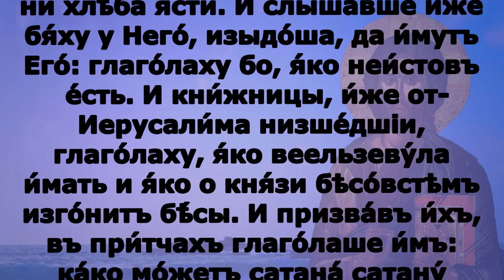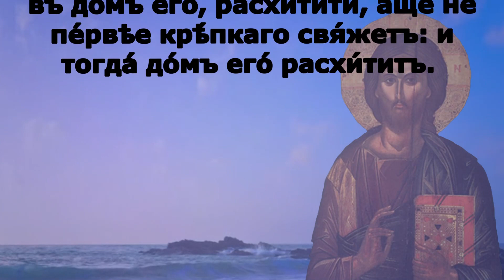Включи прямо сейчас! Евангелие дня 30 августа 2023 года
среда 30 августа Седмица 13-я по Пятидесятнице Попразднство Успения Пресвятой Богородицы; Священномученика Миро́на Кизического, пресвитера (250); преподобного Пи́мена Угрешского, архимандрита (1880). Преподобного Али́пия, иконописца Печерского, в Ближних пещерах (ок. 1114); мчч. Па́вла, Иулиа́нии и прочих (ок. 273); мчч. Фирса, Ле́вкия, Корона́та (Корну́та) и дружины их (249–251); мч. Патро́кла Трикассинского (Труасского) (270–275); мчч. Страто́на, Фили́ппа, Евтихиа́на и Киприа́на (ок. 303). Священномученика Алекси́я Великосельского, пресвитера (1918); сщмч. Николая Околовича, пресвитера (1934); священномученика Дими́трия Остроумова, пресвитера (1937). Икон Божией Матери: Свенская (Печерская) (1288).

2Кор.9:12 - 10:7 и Мк.3:20-27

2Кор.9:12 - 10:7

Ибо дело служения сего не только восполняет скудость святых, но и производит во многих обильные благодарения Богу; ибо, видя опыт сего служения, они прославляют Бога за покорность исповедуемому вами Евангелию Христову и за искреннее общение с ними и со всеми, молясь за вас, по расположению к вам, за преизбыточествующую в вас благодать Божию. Благодарение Богу за неизреченный дар Его! Я же, Павел, который лично между вами скромен, а заочно против вас отважен, убеждаю вас кротостью и снисхождением Христовым. Прошу, чтобы мне по пришествии моем не прибегать к той твердой смелости, которую думаю употребить против некоторых, помышляющих о нас, что мы поступаем по плоти. Ибо мы, ходя во плоти, не по плоти воинствуем. Оружия воинствования нашего не плотские, но сильные Богом на разрушение твердынь: ими ниспровергаем замыслы и всякое превозношение, восстающее против познания Божия, и пленяем всякое помышление в послушание Христу, и готовы наказать всякое непослушание, когда ваше послушание исполнится. На личность ли смо́трите?  Кто уверен в себе, что он Христов, тот сам по себе суди, что, как он Христов, так и мы Христовы.

 Мк.3:20-27

Приходят в дом; и опять сходится народ, так что им невозможно было и хлеба есть. И, услышав, ближние Его пошли взять Его, ибо говорили, что Он вышел из себя. А книжники, пришедшие из Иерусалима, говорили, что Он имеет в Себе веельзевула и что изгоняет бесов силою бесовского князя. И, призвав их, говорил им притчами: как может сатана изгонять сатану? Если царство разделится само в себе, не может устоять царство то́; и если дом разделится сам в себе, не может устоять дом тот; и если сатана восстал на самого себя и разделился, не может устоять, но пришел конец его. Никто, войдя в дом сильного, не может расхитить вещей его, если прежде не свяжет сильного, и тогда расхитит дом его.

 И прiидо́ша въ до́мъ: и собра́ся па́ки наро́дъ, я́ко не мощи́ и́мъ ни хлѣ́ба я́сти. И слы́шав­ше и́же бя́ху у Него́, изыдо́ша, да и́мутъ Его́: глаго́лаху бо, я́ко неи́стовъ е́сть. И кни́жницы, и́же от­ Иерусали́ма низше́дшiи, глаго́лаху, я́ко веельзеву́ла и́мать и я́ко о кня́зи бѣсо́встѣмъ изго́нитъ бѣ́сы. И при­­зва́въ и́хъ, въ при́тчахъ глаго́лаше и́мъ: ка́ко мо́жетъ сатана́ сатану́ изгони́ти? И а́ще ца́р­ст­во на ся́ раздѣли́т­ся, не мо́жетъ ста́ти ца́р­ст­во то́: и а́ще до́мъ на ся́ раздѣли́т­ся, не мо́жетъ ста́ти до́мъ то́й: и а́ще сата́на воста́ на ся́ са́мъ и раздѣли́ся, не мо́жетъ ста́ти, но коне́цъ и́мать. Никто́же мо́жетъ сосу́ды крѣ́пкаго, в­ше́дъ въ до́мъ его́, расхи́тити, а́ще не пе́рвѣе крѣ́пкаго свя́жетъ: и тогда́ до́мъ его́ расхи́титъ.